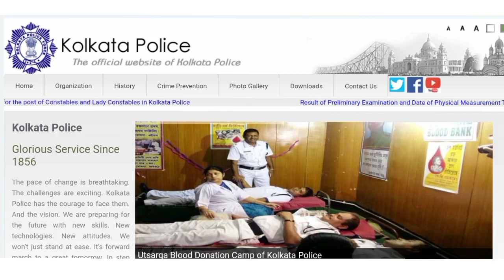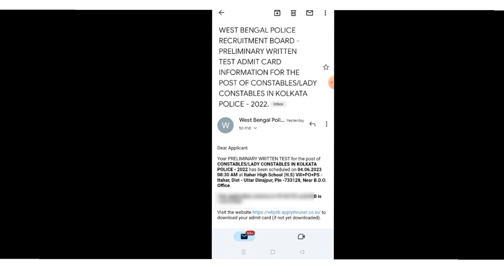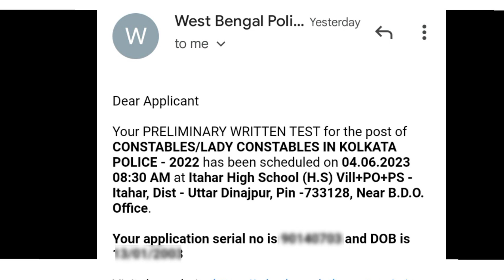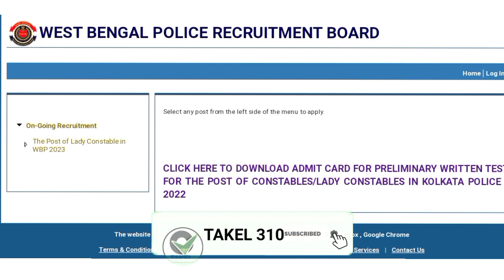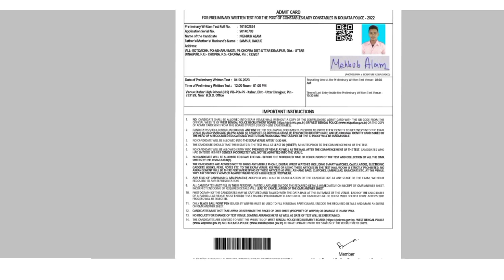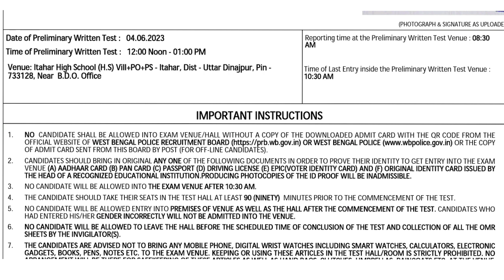💥 কলকাতা পুলিশ আবার SMS আসা শুরু 💥Kolkata police new update today|Kolkata police test exam admitcard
Kolkata police admit card download|Kolkata police new update today|Kolkata police test exam date

kolkata police Constable '23 preliminary exam date l কলকাতা পুলিশের প্রিলিমিনারী পরীক্ষার তারিখ 2023

🎯video related to :
kp exam date new update
kp exam update 2023
kp preliminary exam date
kp preliminary exam date 2023
kp preliminary exam update 2023
kp Constable result
kp Constable result update
kp Constable new vacancy
kp Constable new Upcoming vacancy
kolkata police new Upcoming vacancy
kp expected date
kp expected date 2023
kp expected result update
kp Constable result new update
kolkata police new update 2023
kp police preliminary exam date
kp prelims exam date
kp preliminary result date
kp exam update
kolkata police preliminary exam update
kp exam preliminary date
kolkata police exam date 2023
kp exam recruitment 2023
kolkata police Upcoming vacancy
kolkata police preliminary exam date

          Takel310